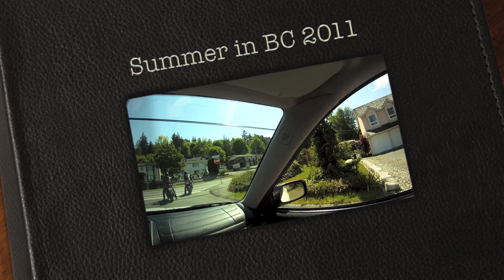Another Beautiful Summer in British Columbia 2011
Another Beautiful Summer in BC!

From little mountain in Parksville to Sprout Lake. Nanaimo River & Long Lake to Playland and the P&E. From little house parties to the gorgeous lakes in Penticton. Feels like we got most of it covered this year boys & girls!

Music from Youtube (links available upon request).
Shot in HD with GoPro Camera & Canon Rebel EOS